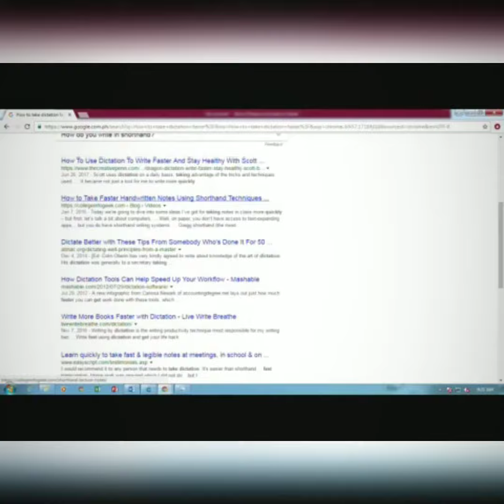Join PITMAN TYPEWRITING, SHORTHAND AND COMPUTER INSTITUTE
Join
now